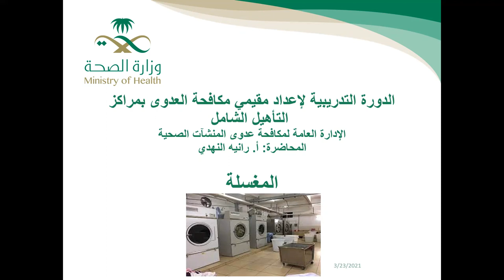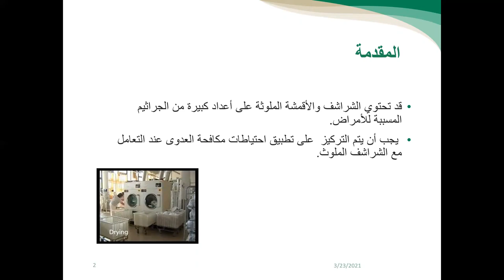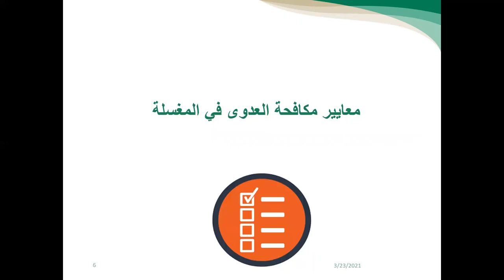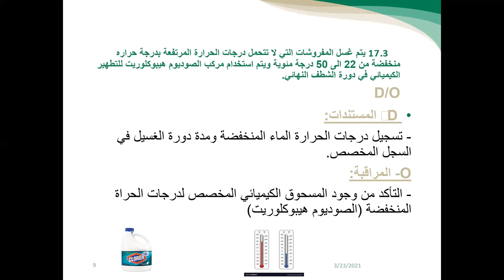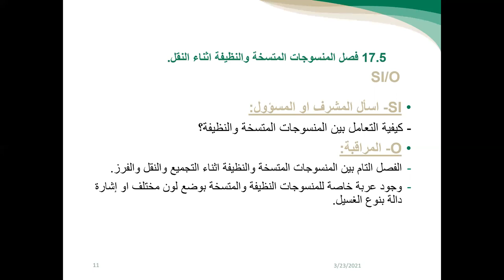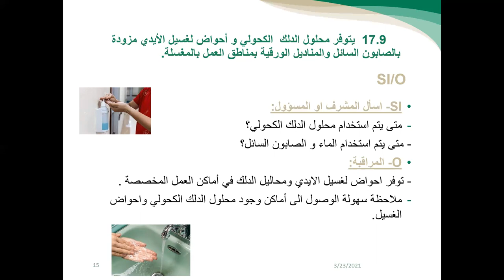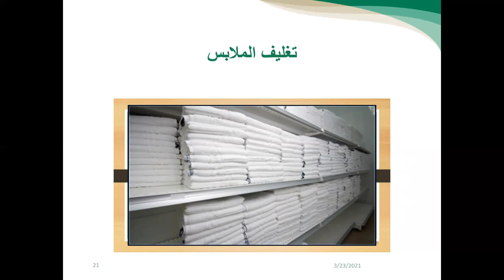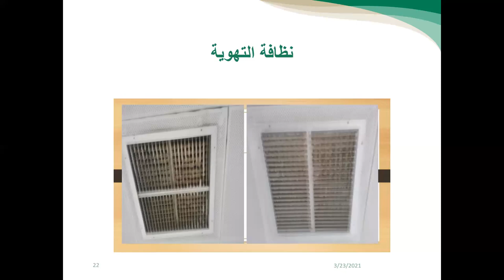Medical Laundry Standards in Comprehensive Rehabilitation Centers